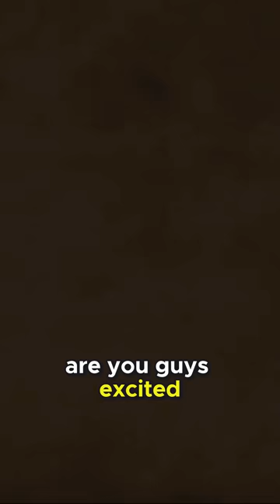Unintentional Chaos: Christine's Fault - A Startling Encounter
Get ready for a spine-tingling journey into the supernatural as we explore a series of inexplicable events that unfolded, starting with a simple phrase, "I didn't mean to." Was it Christine's fault, my fault, or something beyond our understanding? You won't believe your eyes as we uncover the shocking truth.

In this video, we dive deep into the mysterious occurrences that left us in awe and fear. From unexplained happenings to a hidden cellar, the story takes unexpected twists and turns. Nancy, our guide through this chilling adventure, experiences the unexplainable, and you're about to witness it all.

Join us as we unravel the enigma, confront the unseen, and seek answers to the unexplainable. This is a story you won't forget.